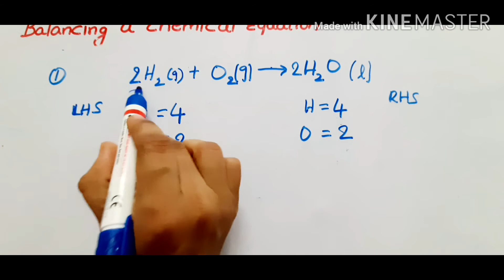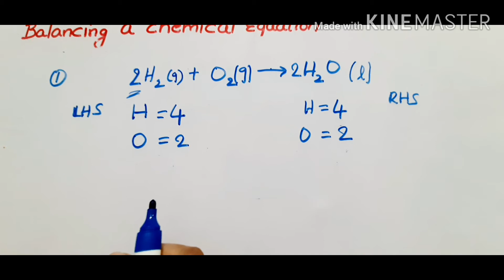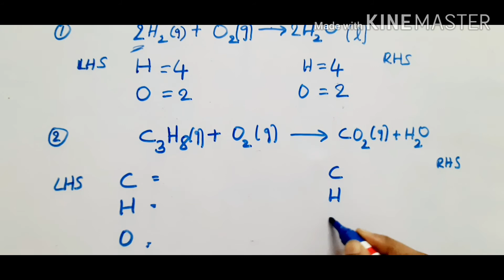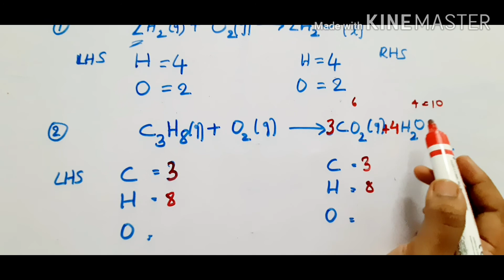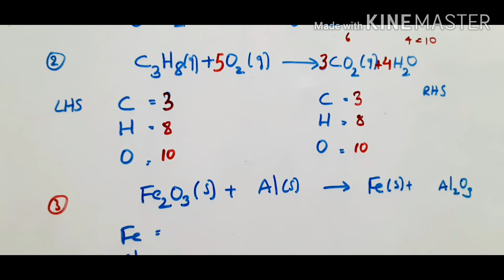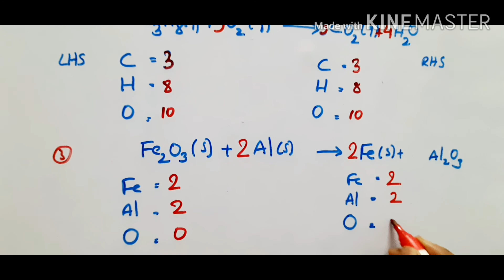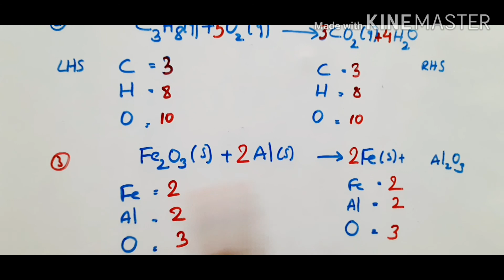Balancing chemical equation for class10 in telugu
How to balance a chemical equation for class 10 in telugu.
Balancing chemical equations with examples.
Chemical reactions and equations chapter class 10 part#2